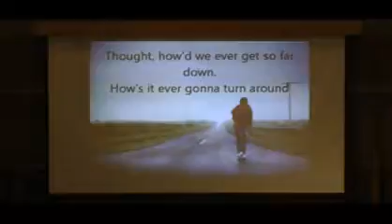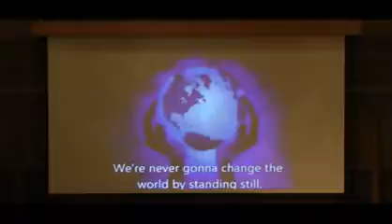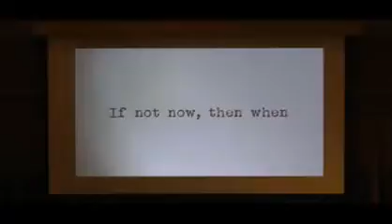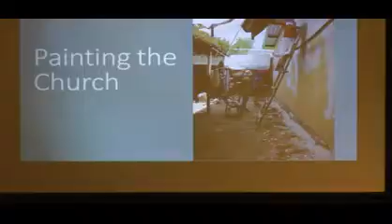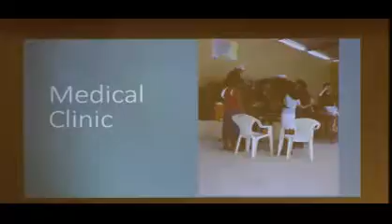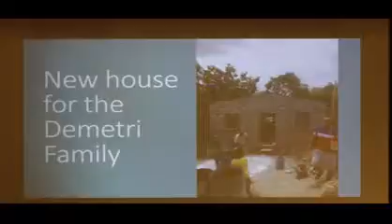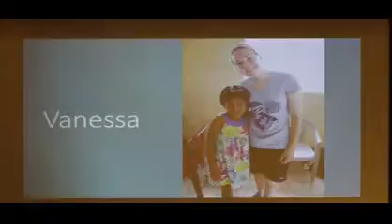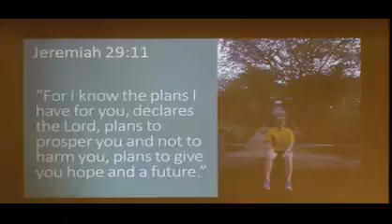2016 10 24 Chapel Smith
Open Door Reflection on Monday, October 24, 2016 in Wallace Memorial Chapel with Sarah Smith sharing her story about her summer mission trip to Guatemala.